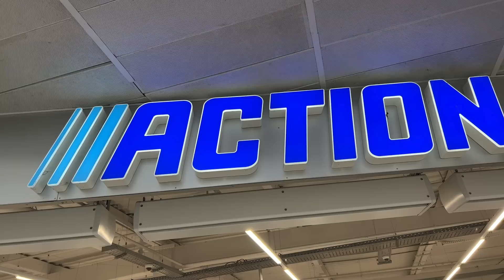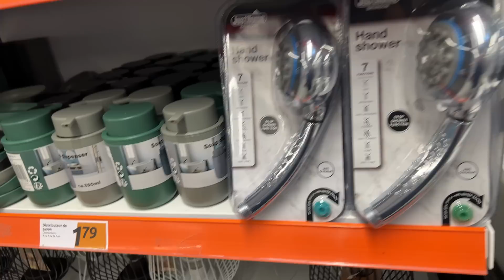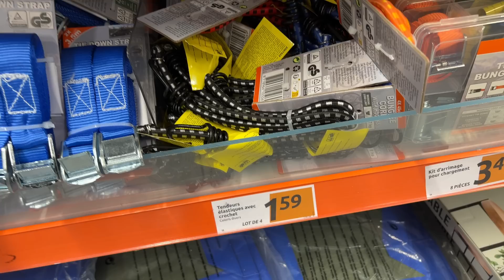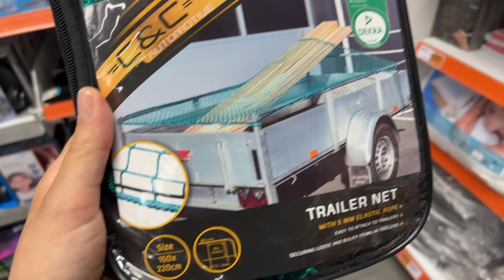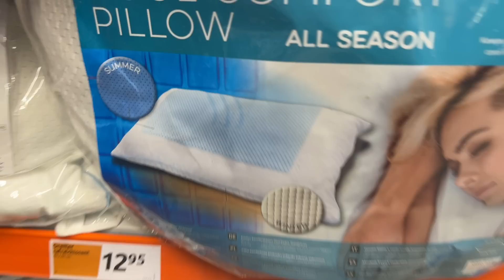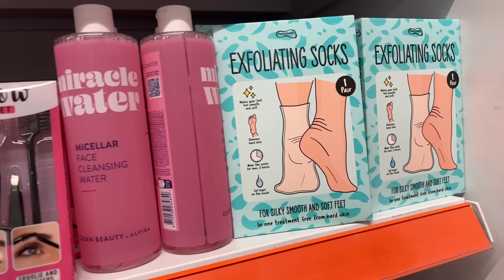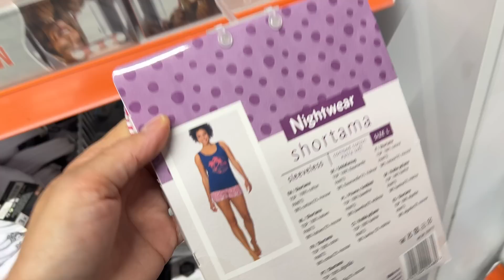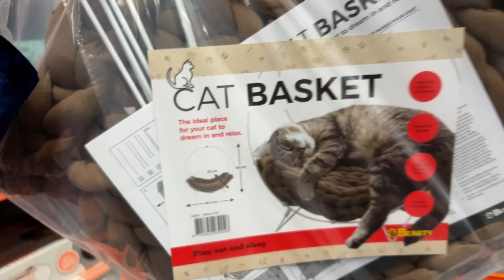ARRIVAGE ACTION ⛔️ 12/07/23 PROMOTION DE LA SEMAINE